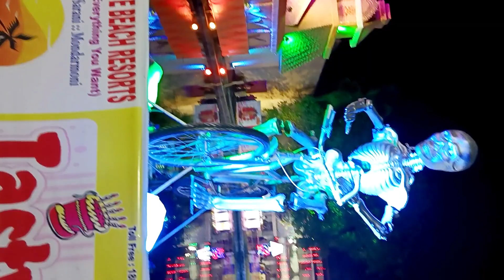Best Durga Puja Pandal 2022❤️ বিশ্ববাংলা সেরা পূজা কাঁথির Youth Guild🙏 Contai Best Durga Puja Pandal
Best Durga Puja Pandal 2022❤️ বিশ্ববাংলা সেরা পূজা কাঁথির Youtth Guild🙏 Contai Best Durga Puja Pandal